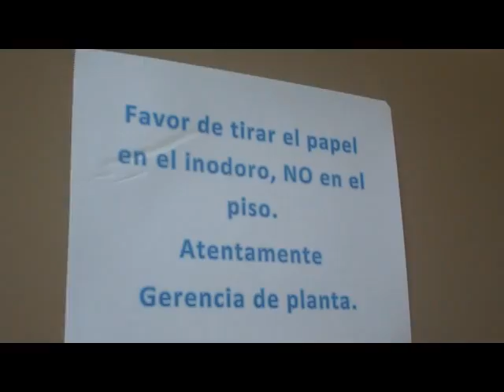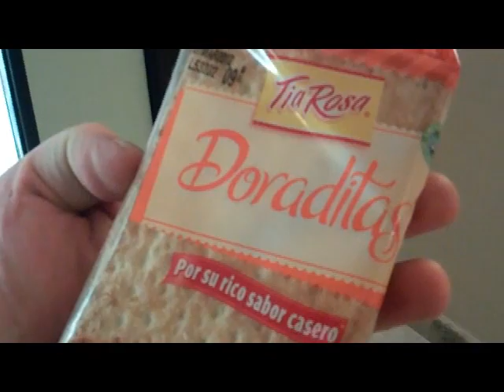MEXICAN VENDING MACHINE ROULETTE!!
Miss my Miss, this was Valentines day!